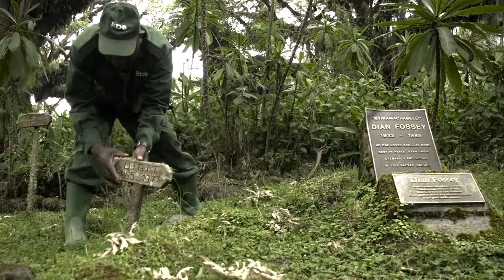"Hope" Trailer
The trailer to Craghoppers film that looks at the work of the Dian Fossey Foundation